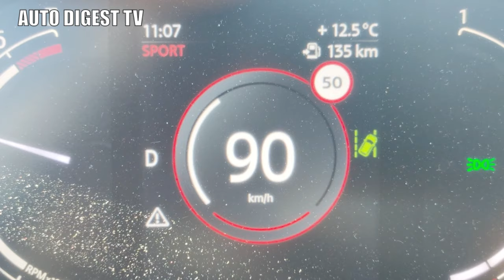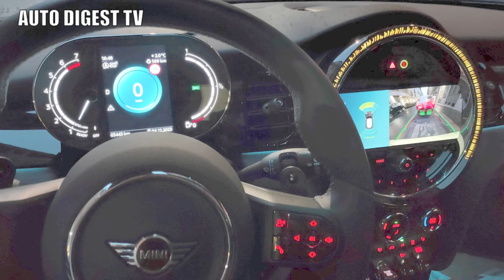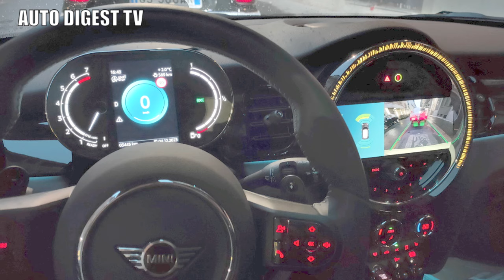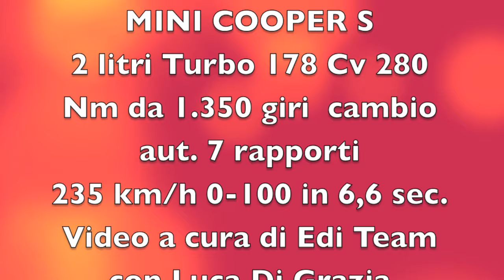MINI COOPER S 178 CV TEST DRIVE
A cosa servono  i 500, 700, 1000 cavalli dichiarati dalle sportive di razza? Con la Cooper S ci si diverte moltissimo e sui percorsi misti “quelle con i cavalli“ possono superarla solo nei rettilinei. Il 2 litri turbo da 178 cavalli la spinge (in scioltezza) fino a 235 km/h e la fa scattare da 0 a 100 in circa 7“ con una spinta  vigorosa fin dai bassi regimi che ne fa un razzo in città dove si è sempre tentati di fare uno slalom speciale nel traffico. La Mini Cooper S non è molto comoda, non è spaziosa, dietro due adulti ci stanno a fatica, il bagagliaio non è granchè, le sospensioni sono rigidissime, anche quelle a controllo elettronico con tre possibilità di regolazione... ma è una sportiva di razza, tiene la strada in maniera pazzesca, è maneggevolissima, il cam-
bio Steptronic a sette marce con i paddles al volante è veloce, il rombo è adrenalinico, è stabile e solo la frenata ad alta velocità è un po‘ impegnativa. E' rifinita in modo eccezionale, ha un design intrigante anche all’interno con i
bellissimi tasti old style al centro della plancia; un’auto di lusso a tutti gli effetti, anche per il prezzo che con gli optional della versione da noi provata può superare i 40.000 euro. Non mancano i sistemi di sicurezza come cruise control adattivo e fre- nata d’emergenza. Insomma, la Mini Cooper S è cosi ed è elegante anche nel vistoso giallo di questo esemplare pur se noi adoriamo il rosso con il tetto bianco che ricorda le Cooper S vincitrici dei Rallye di Montecarlo negli Anni 60. Detto questo, facile convincersi a lasciare supercar e sportive nel box dopo aver sperimentato che i 3,88 metri di lunghezza rendono abbastanza più facile trovare parcheggio. E, sorpresa, consuma poco soprattutto se non la si sfrutta al massimo!